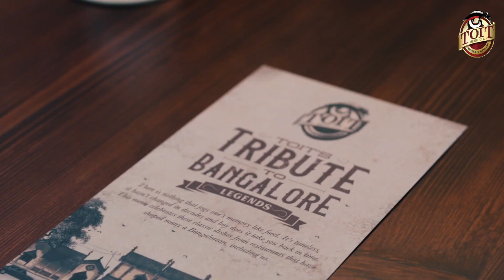Legends Tribute | Toit - Bangalore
The founders of some of Bangalore's legendary restaurants (The Only Place, Pecos, Corner House, Glens) got together to dine at our favorite brewhouse - Toit, Indiranagar. A special menu awaited them to honor their signature dishes. Here's a wrap up film for that very special evening!